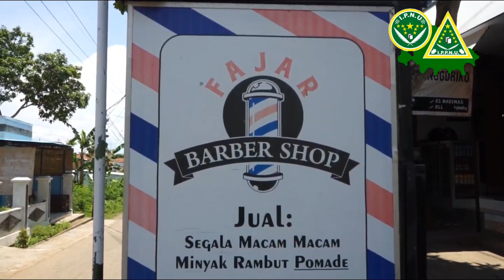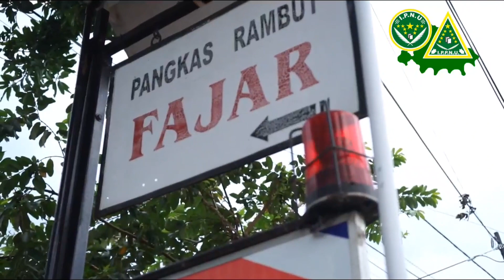PR IPNU & IPPNU MEDONO (24) | Lomba News Anchor PORSENI 2021 PC IPNU & IPPNU Kota Pekalongan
Cabang Lomba News Anchor kategori PR/PK IPNU & IPPNU se-kota Pekalongan Tahun 2021